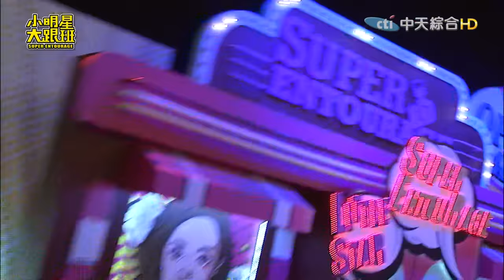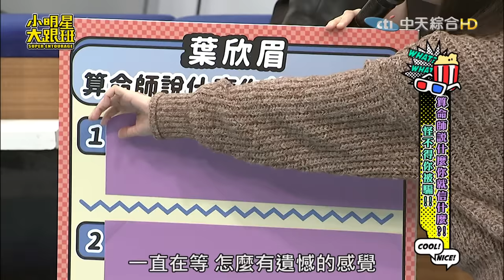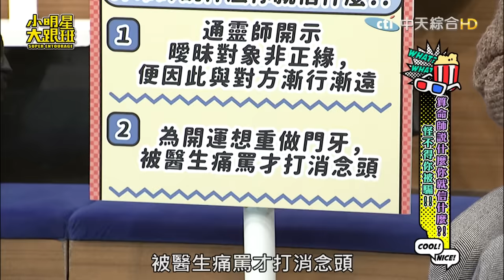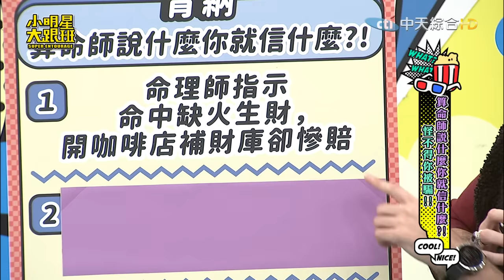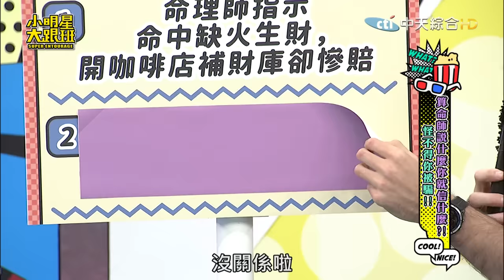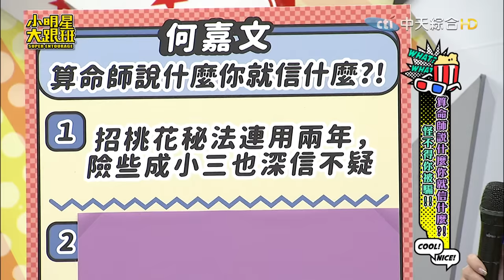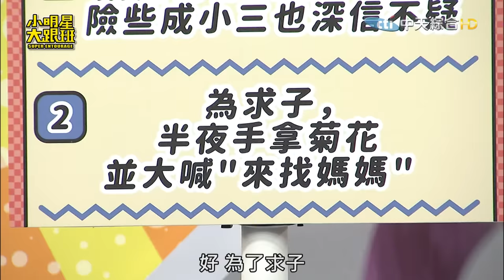算命師說什麼你就信什麼?! 怪不得你被騙!｜來賓:陳為民.葉欣眉.肯納.何嘉文.蔡允潔.邱永林(心理專家).林裕豐(社會記者) 2024.3.11【小明星大跟班完整版】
大家的心聲我們都聽到了～所以...小明星大跟班Youtube會員上線啦！
⭐週一至週五晚間10點 中天綜合台CH36頻道
⭐週二至週六凌晨1點 YouTube準點首播
最爆笑的父女互動！ 最紓壓的獨家鏡頭！ 最火辣的節目特輯！
快來支持我們、抖內我們、更多獨享內容等你來加一唷！